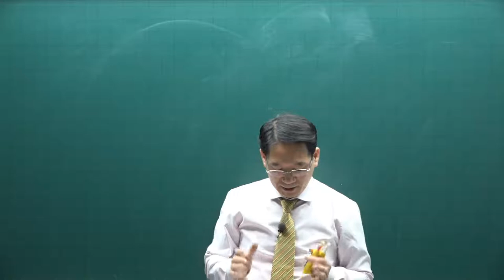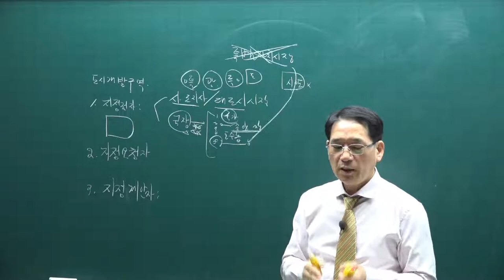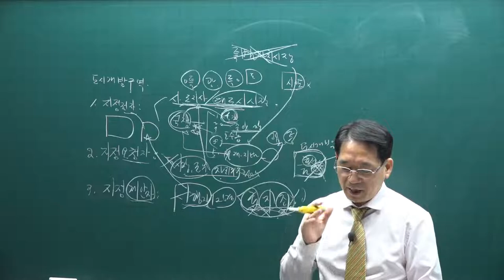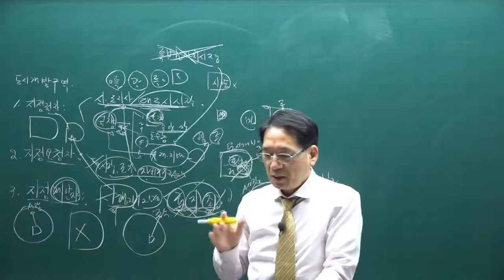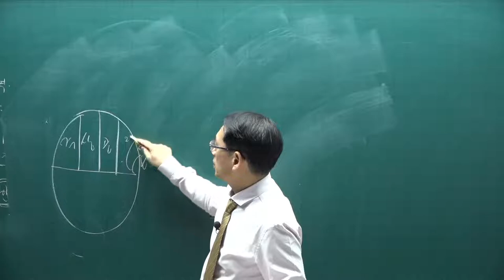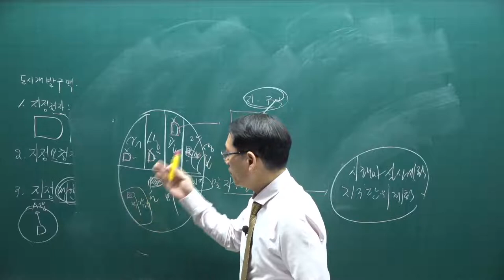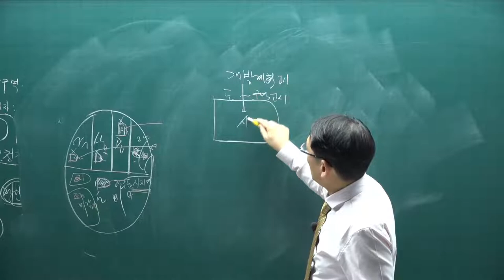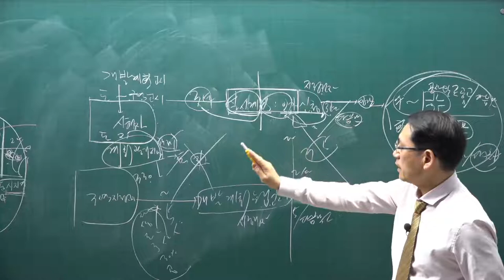[공전무] 2021년 공인중개사 공법 기본이론 35강